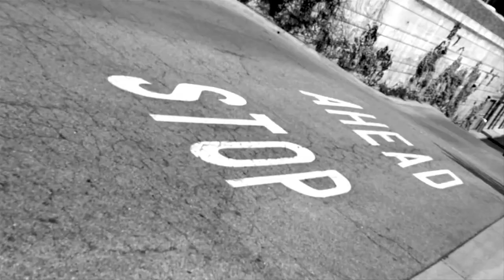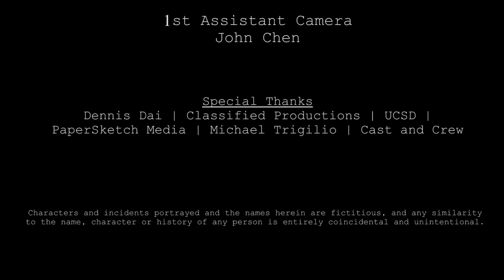Disruptive Innovation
A corporate business executive is stalled in his own mind til he discovers something much greater.

Directed by: Jason Chang
Written by: Karen Jansen